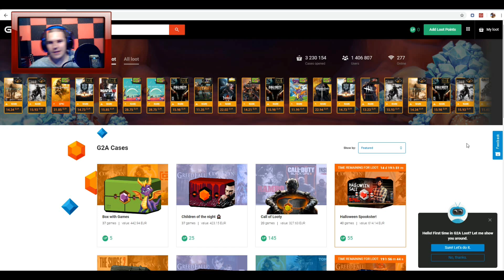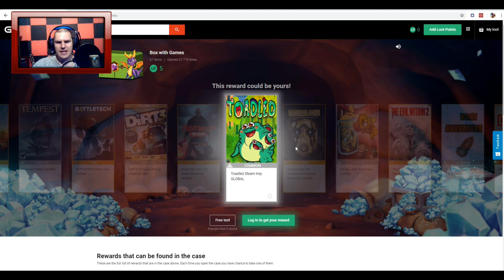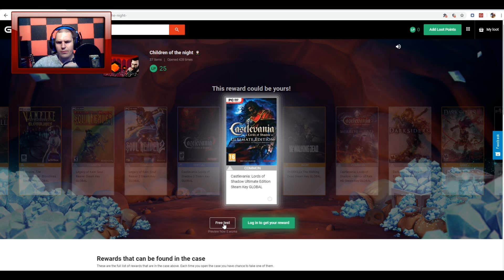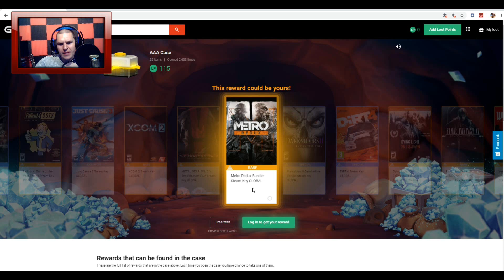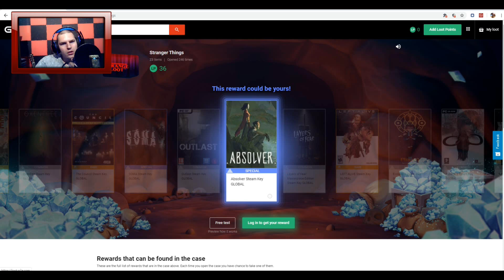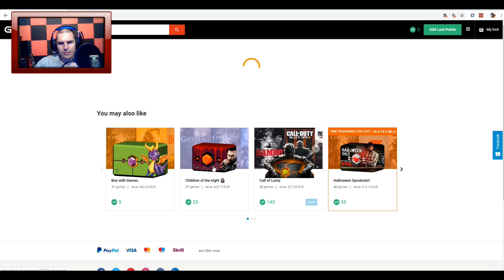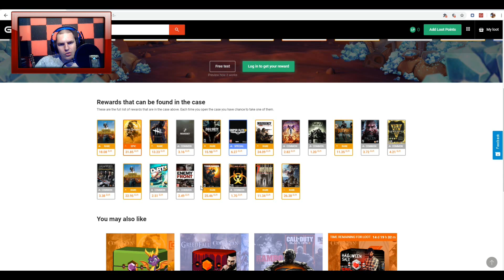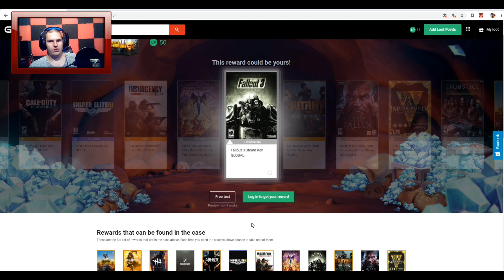Mi van a dobozban? ep 2 G2A LOOT BOXOK 🎮📦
A vasam:
proci: AMD FX 6300 6 mag 3.5 ghz  max 4.1 ghz
RAM: Kingston HyperX Fury 8 GB DDR3 ram
HÁZ: Kolink Punisher
TÁP: Raidmax Cobra 80 Plus Bronz táp 600 wat
Videó kártya: MSI GAMING X GTX 1060 3 GB  192 bit
winyó: WD 1 tb
Alaplap: MSI 970 GAMIG
Bilentyüset:Tracer Squadron
egér:Tracer Scout